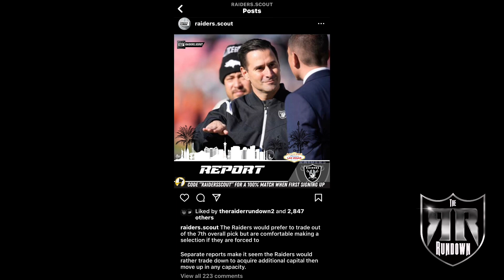Raiders REVEAL draft day plan!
In this video, PanamaFargo discusses the news and updates surrounding the raiders draft day plan and how it seems they are more likely to be trading down, then trading up make sure you like and subscribe to the channel and thank you for helping me grow nfldraft nfl raiders raidernation lasvegasraiders raidersrumors ￼